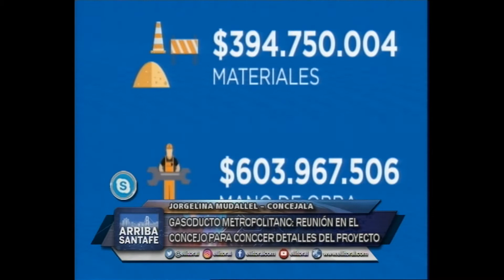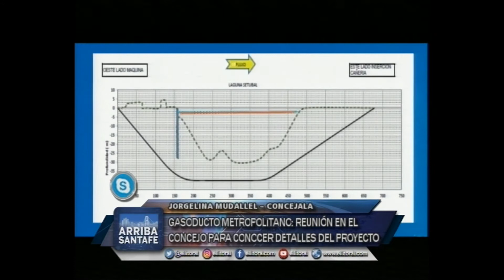GASODUCTO METROPOLITANO:REUNIÓN EN EL CONCEJO PARA CONOCER DETALLES DEL PROYECTO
JORGELINA MUDALLEL – CONCEJALA

TREN URBANO: PIDEN DECLARARLO INUTIL Y SUBASTAR LAS UNIDADES

TREN URBANO: ¿QUÉ DESTINO TENDRÍAN LOS FONDOS DE LA EVENTUAL SUBASTA?